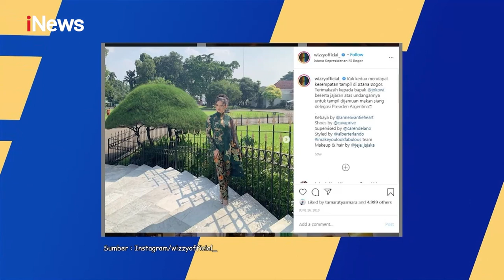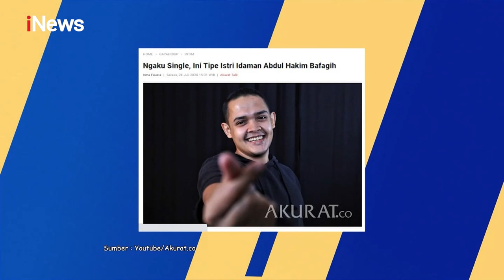Partisipasi Pemuda Bangun Negeri! Cerita Abdul Hakim, Pemuda Jadi DPR RI - Dokter Tirta 19/08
HQ

Judul: Yang Muda yang Berkarya